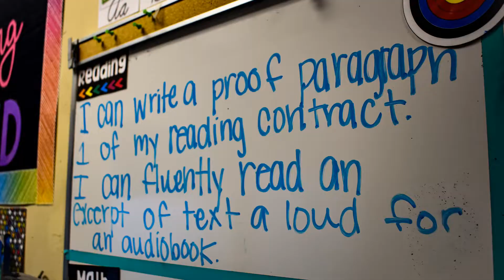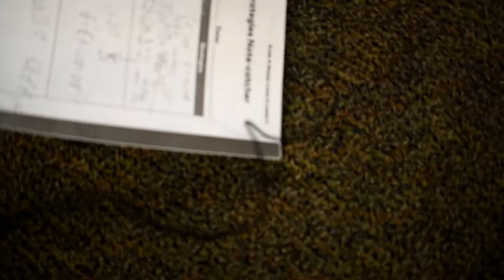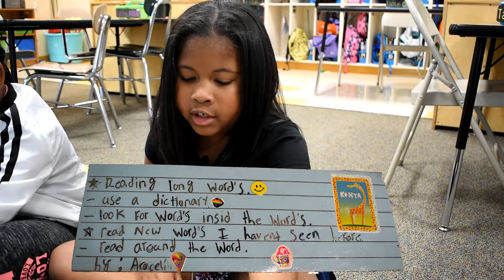3rd Grade ELA Performance Task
3rd graders at Forestville Road Elementary drafted a reading contract and then published it as a bookmark to assist them in the future. This task, which was designed by EL Education, showcases the power of a personally-meaningful product and an authentic audience.